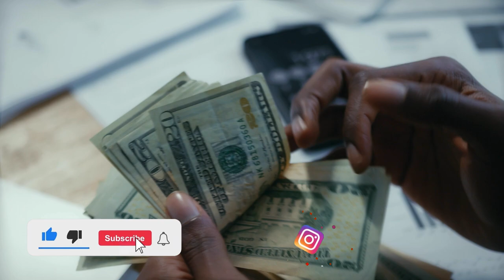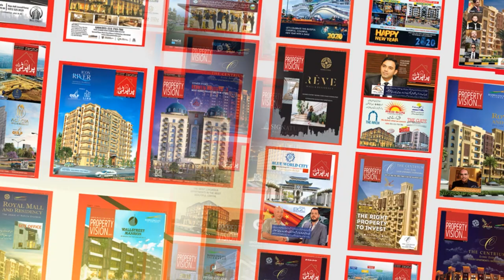Where You Can Invest Your 40 Lacs Rs In Pakistan! Best Investement Oppertunities In Pakistan!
In this video, Mr. Ahmed Aqeel CEO Property Vision Tv talked about Where You Can Invest Your 40 Lacs Rs In Pakistan! Best Investement Oppertunities In Pakistan!,business ideas in pakistan,pakistan,best investment in pakistan,best investment options in pakistan,investment ideas in pakistan,investment opportunities in pakistan,where to invest in pakistan,small business ideas in pakistan,real estate investment in pakistan,where to invest money in pakistan,property investment in pakistan,mutual funds investment in pakistan

Channel Managed By:
• Technofact Studio